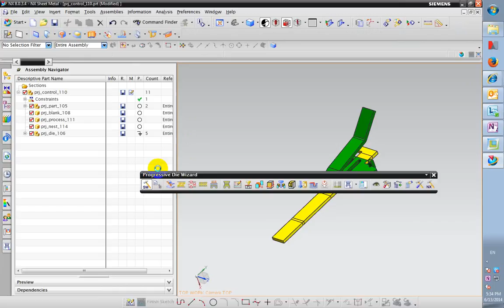blank generator select blank geometry